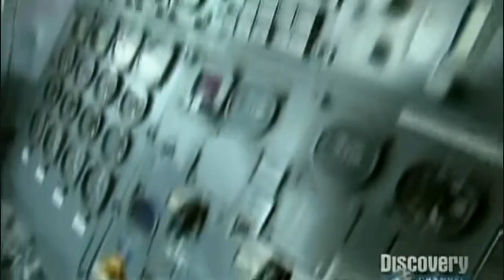Mythbusters: teste de jetblast de 747 com táxi e onibus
Assistam! Muito top!